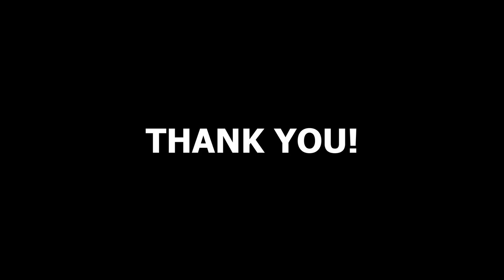WINDY BEACH WHITE NOISE BLACK SCREEN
Information for this video:
All picture/video material is 'no copyright' and the credit is:    Melanie Wupperman
All music is 'no copyright' and the credit is:    Free Sounds Library